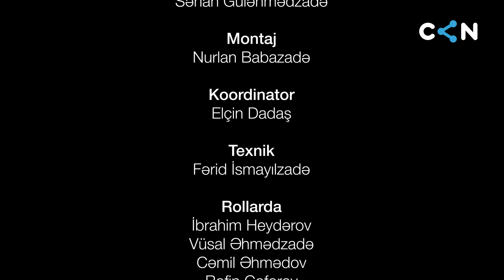Diyes/Yes - Taksi Şirkəti #32